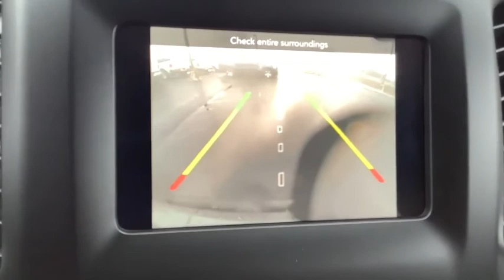2021 Jeep Cherokee Spokane, Spokane Valley, Post Falls, Deer Park, Airway Heights, WA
STING-GRY CLEAR New 2021 Jeep Cherokee available in Spokane, Washington at Dishman Dodge Ram Chrysler Jeep. Servicing the Spokane Valley, Post Falls, Deer Park, Airway Heights, WA area.
2021 Jeep Cherokee Latitude Lux - Stock#: MD152287 - VIN#: 1C4PJMMX2MD152287

4DR 4WD
Engine: 3.2L V6 24V VVT w/ESS|3.251 Axle Ratio|Normal duty suspension|GVWR: 5,500 lbs|50 State Emissions|Autostick automatic transmission|Electronic Transfer Case|Automatic Full-Time Four-Wheel Drive|Engine oil cooler|Auxiliary transmission oil cooler|700CCA Maintenance-Free Battery w/Run Down Protection|160 Amp Alternator|Stop-Start Multiple VSM System|Towing Equipment -inc: Trailer Sway Control|1000# Maximum Payload|Gas-Pressurized Shock Absorbers|Front And Rear Anti-Roll Bars|Electric Power-Assist Speed-Sensing Steering|15.8 Gal. Fuel Tank|Stainless Steel Exhaust|Permanent Locking Hubs|Strut Front Suspension w/Coil Springs|Multi-Link Rear Suspension w/Coil Springs|4-Wheel Disc Brakes w/4-Wheel ABS, Front Vented Discs, Brake Assist, Hill Hold Control and Electric Parking Brake|Wheels: 17 x 7 Satin Carbon Aluminum|Tires: 225/65R17 BSW All Season|Steel Spare Wheel|Compact Spare Tire Mounted Inside Under Cargo|Clearcoat Paint|Body-Colored Front Bumper w/Black Rub Strip/Fascia Accent|Black rear bumper|Body-Colored Door Handles|Black Bodyside Cladding and Black Fender Flares|Chrome Side Windows Trim|Body-Colored Power Heated Side Mirrors w/Manual Folding and Turn Signal Indicator|Fixed Rear Window w/Fixed Interval Wiper and Defroster|Deep Tinted Glass|Rain Detecting Variable Intermittent Wipers w/Heated Wiper Park|Galvanized Steel/Aluminum/Composite Panels|Lip Spoiler|Black Grille w/Chrome Surround|Dual bright exhaust tips|Liftgate Rear Cargo Access|Roof Rack Rails Only|Front Fog Lamps|Perimeter/Approach Lights|LED Brakelights|Fully Automatic Projector Beam Led Low/High Beam Daytime Running Headlamps w/Delay-Off|Radio w/Seek-Scan, Clock, Speed Compensated Volume Control, Aux Audio Input Jack, Steering Wheel Controls, Radio Data System and Uconnect External Memory Control|Integrated Roof Antenna|6 Speakers|GPS Antenna Input|Integrated Voice Command w/Bluetooth|1 LCD Monitor In The Front|60-40 Folding Split-Bench Front Facing Manual Reclining Fold Forward Seatback Leather Rear Seat|Manual Tilt/Telescoping Steering Column|Heated Leather/Metal-Look Steering Wheel|Front Cupholder|Rear Cupholder|3 12V DC Power Outlets|Compass|Valet Function|Cruise Control w/Steering Wheel Controls|HVAC -inc: Underseat Ducts and Console Ducts|Illuminated glove box|Driver foot rest|Full Cloth Headliner|Vinyl Door Trim Insert|Leather Gear Shifter Material|Interior Trim -inc: Metal-Look Instrument Panel Insert, Metal-Look Door Panel Insert, Metal-Look Console Insert and Chrome/Metal-Look Interior Accents|Driver And Passenger Visor Vanity Mirrors w/Driver And Passenger Illumination|Day-Night Rearview Mirror|Full Floor Console w/Covered Storage, Mini Overhead Console w/Storage and 3 12V DC Power Outlets|Front And Rear Map Lights|Fade-To-Off Interior Lighting|Carpet Floor Trim|Cargo Area Concealed Storage|Cargo Space Lights|USB Host Flip|Covered Dashboard Storage, Driver And Passenger Door Bins|Delayed Accessory Power|Systems Monitor|Redundant Digital Speedometer|Outside Temp Gauge|Digital/Analog Display|Driver And Passenger Heated-Cushion, Driver And Passenger Heated-Seatback|Manual Anti-Whiplash Adjustable Front Head Restraints and Manual Adjustable Rear Head Restraints|Front Center Armrest and Rear Center Armrest|1 Seatback Storage Pocket|Sentry Key Engine Immobilizer|Air Filtration|Side Impact Beams|Blind Spot Detection Blind Spot|Forward Collision Warning-Plus|ParkSense with Stop Rear Parking Sensors|Tire Specific Low Tire Pressure Warning|Dual Stage Driver And Passenger Front Airbags|Curtain 1st And 2nd Row Airbags|Airbag Occupancy Sensor|Rear child safety locks|Outboard Front Lap And Shoulder Safety Belts -inc: Rear Center 3 Point, Height Adjusters and Pretensioners|ParkView Back-Up Camera